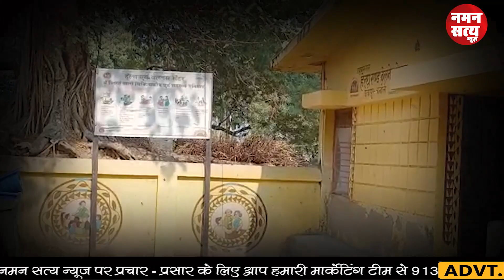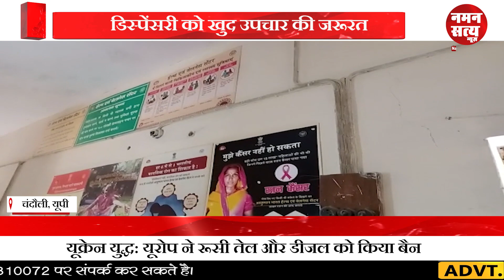सरकारी अस्पताल को खुद इलाज की जरूरत | Up government hospital | Yogi sarkar hospital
asptal ka auchak nirakshan, asptal ke haal badhal, asptal ke gate par mahila ne bcche ko diya janam, asptal ki khuli pol, hospital mai dance, aspatal ko english mein kya kahate hain, aspataal ka chitra, aspataal per nibandh, aspataal mein khana le jana mana hai, aspatal nibandh, aspataal ke jhagada, hospital news, hospital reality check, hospital ki loot, hospital ki laparwahi, hospital bag for labor and delivery, hospital vlog, hospital management course

अगर आप नमन सत्य परिवार के साथ जुड़ना चाहते हैं या आर्थिक सहयोग देकर नमन सत्य परिवार को आगे बढ़ाना चाहते है तो आपका नमन सत्य परिवार दिल से स्वागत करता है। नमन सत्य महज एक प्रयास है, देश की हर छोटी-बड़ी खबर जनता तक सही, सटीक और निष्पक्षता के साथ पहुंचने की, क्योंकि हम किसी पार्टी के वक्ता नहीं है, हम किसी पार्टी के गुलाम नहीं है, हम दिखाएंगे वहीं जो खबर होगी सही, इसलिए हम कहलाते है “नमन सत्य” एक नई उम्मीद।

वॉट्सएप , ट्विटर , फेसबुक और इंस्टाग्राम पेज से जुड़ने के लिए क्लिक करें।

प्रचार-प्रसार के लिये आप हमें इस पते पर संपर्क कर सकते है।
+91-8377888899